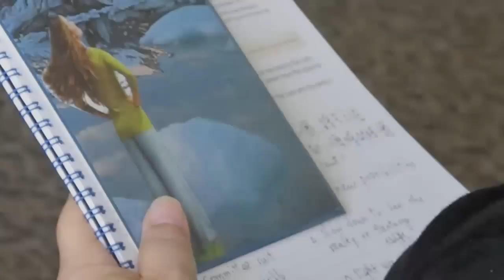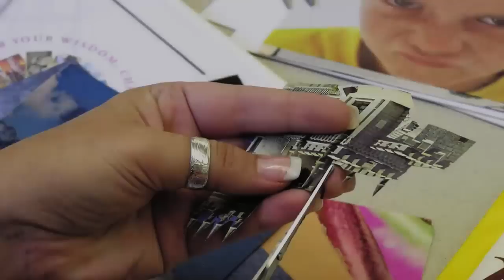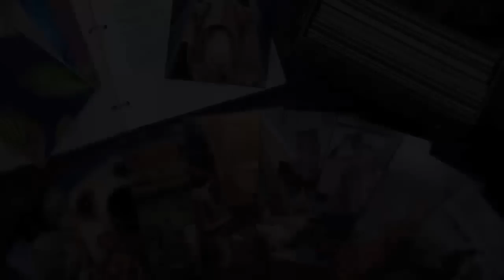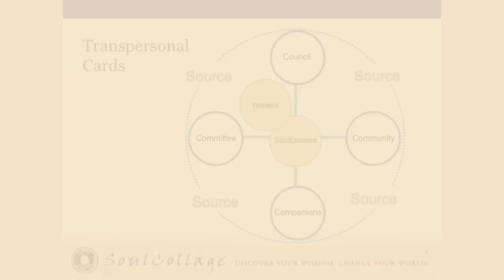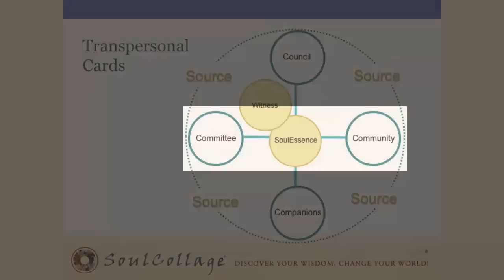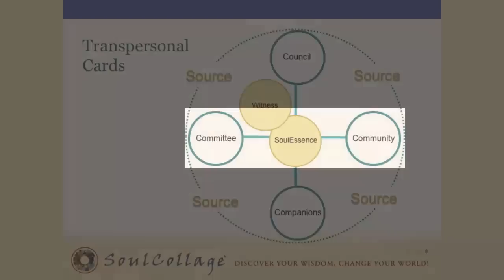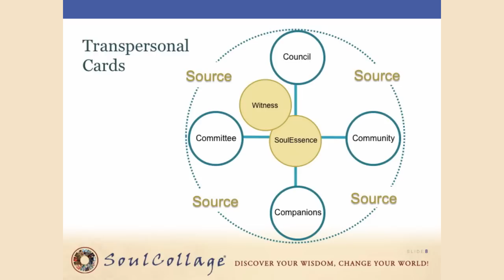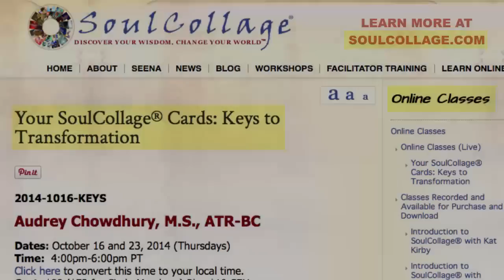Your SoulCollage® Cards: Keys to Transformation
SoulCollage® Facilitator Trainer and Art Therapist, Audrey Chowdhury, M.S., ATR-BC, takes your SoulCollage® experience to another level in clearly and convincingly explaining the importance of adding structure to your SoulCollage® deck through founder Seena Frost's recommendation of discovering each card's Suit.